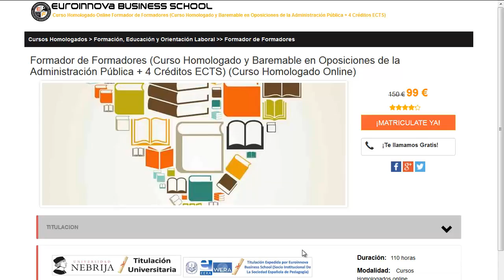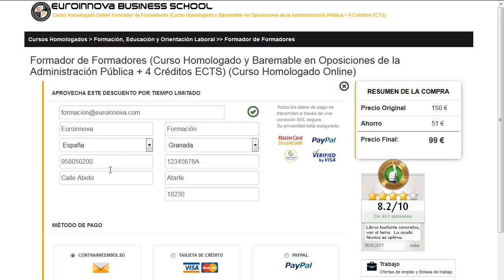cursos online para auxiliares de enfermeria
cursos online para auxiliares de enfermeria. Si quieres encontrar los más interesantes estudios para cursos online para auxiliares de enfermeria solo tienes que ingresar en la web de euroinnova y disfrutarás de todos los cursos oficial.

Tan solo debes de visitar nuestra web buscar tu curso, master o postgrado y apuntarte aquí puedes buscar tu curso o master

Euroinnova te ofrece la más actual formación en cursos online para auxiliares de enfermeria. No dudes más y haznos una visita, haciendo uso de nuestro buscador hallarás a todos los cursos de cursos online para auxiliares de enfermeria.

Contamos más de 10000 posgrados así como cursos gratis para impulsar tu currículum vitae. Te contamos todo en todo lo que quieras aprender sobre cursos online para auxiliares de enfermeria así como de precios, descuentos, dónde se estudia, estudio online, estudio a distancia.